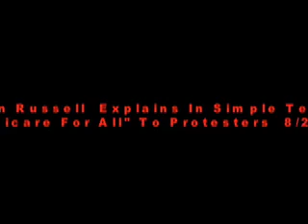John Russell Explains "Medicare For All" To Protester Rep. Kathy Castor's Office 21 August 2009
John Russell and friends attended the August 21, 2009 Anti- Health Reform Protest in order to educate and inform those in attendance.

WMNF News Director Mitch Perry described the discourse called this a civilized exchange free of the screaming that marked so many of the Town Hall meetings that were held previously.   WMNF Link about a third of the way past the beginning  of the broadcast...

Conversations with the protesters confirmed our suspicion that many in attendance had been sorely miss-informed by the likes of FOX News and Rush Limbaugh.

Interestingly once the details were spelled out on what would constitute an appropriate/legitimate Public Option, there was surprising agreement in the benefits of such a program (Medicare for All), when the fog of Corporate propaganda was dissected and dismissed through intelligent discourse.

Though some were purely ideological, and were clearly fearful of change, others became  rational and amenable to the simple reason of fact when carefully explained.  This conversation clearly demonstrates this point.
 I oppose the Baucus Grassley Bill which is an Insurance Industry concoction of the worst order... This Senate Bill preferred by Rahm, is as deplorable morally and reprehensible ethically as are the "Corporatist" designs upon which it was authored.

BAD for the ordinary citizen while GUARANTEEING even FATTER Profits for the INSURANCE Industry!

To learn about a LEGITIMATE and True "Medicare for All Plan" for National Health Reform, please visit my